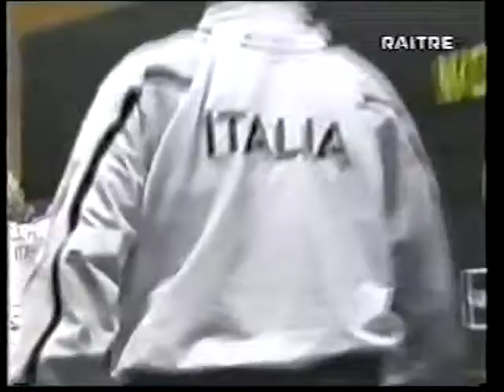SCHERMA MONDIALI 1999 FIORETTO SEUL VEZZALI